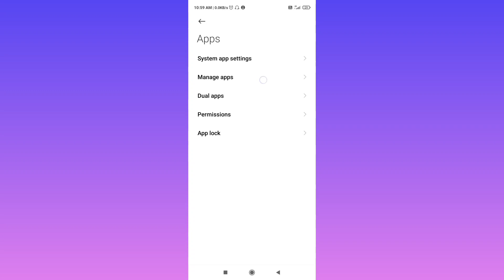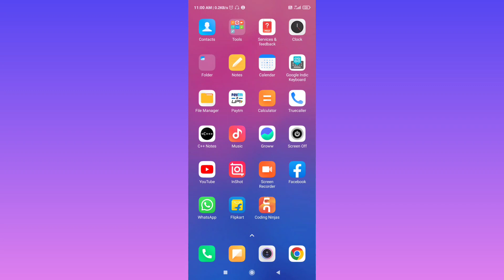Whatsapp Ki Sabhi Settings Reset Kaise Karen | How To Reset Whatsapp Settings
topic covered

Whatsapp ki sabhi Settings reset kaise kare Whatsapp ki Settings reset kaise kare
Whatsapp ki Setting reset kaise kare
Whatsapp ki Settings reset kaise kiya jata hai Whatsapp ki Setting reset kaise kar sakte hai Whatsapp ki Setting reset kaise karen